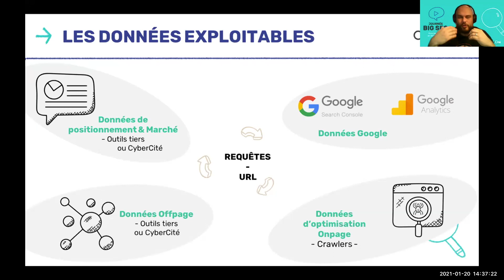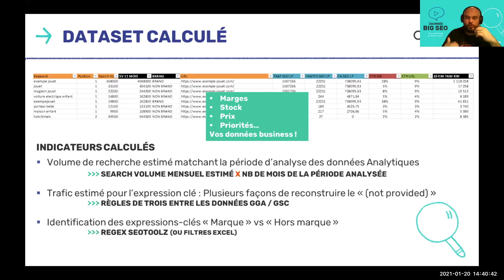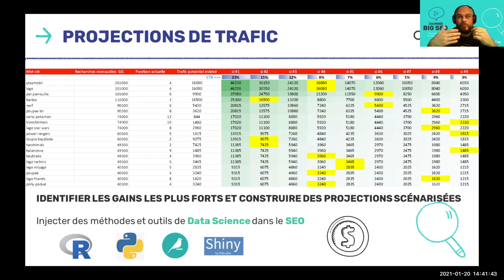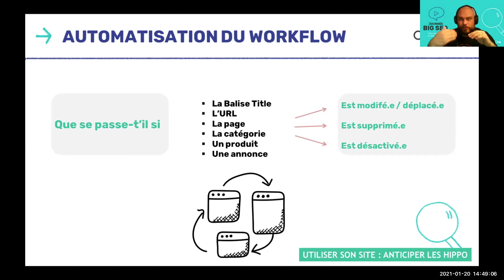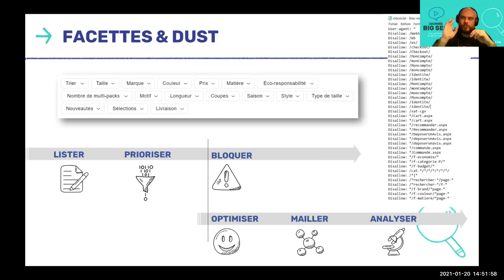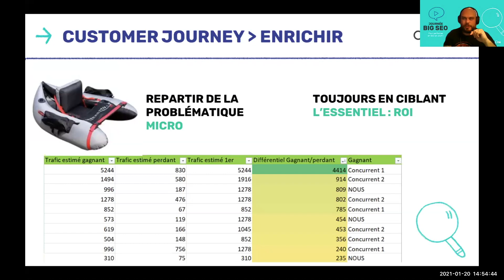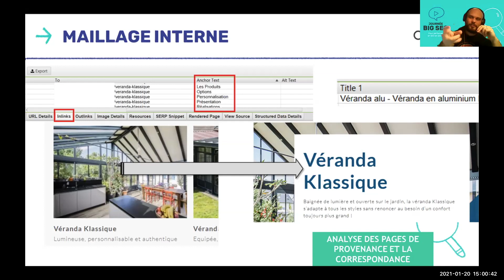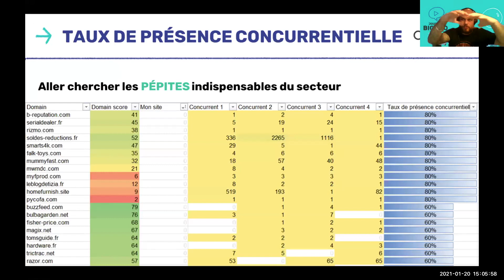Audit SEO : tous les quick wins pour auditer et performer vite et fort en SEO !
Un audit SEO doit couvrir l'ensemble des champs de la discipline : data, technique, contenus, netlinking. Retrouvez dans cette formation nos outils, méthodologie, tips, quick wins et retours d'expériences pour réaliser votre audit SEO avec notre Resp. des expertises Alban Renard !

Au sommaire de cette formation "Audit SEO et SEO Quick Wins" :

- 00:51 : quels data utiliser pour son audit SEO ? Comment construire un dataset SEO ?
- 01:51 : quels outils pour son audit SEO ?
- 04:24 : audit technique SEO : workflow, filtre, navigation à facettes en e-commerce,...
- 08:00 : audit de contenu pour le SEO
- 09:29 : audit maillage interne et netlinking

❤️ Passionné.e de SEO ? On recrute aussi ;)